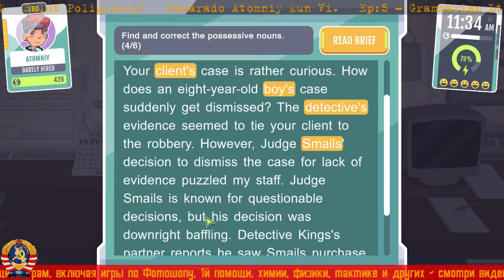☮ За повышение! ⚡ For the promotion! ☮5☮RU⚡EN☮ IELTIS 8 Grammarian Ltd ☮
☮ Grammarian Ltd ☮ научно-фантастическое приключение о диктатуре грамматики и ее цензуре. ☕ Игра позволяет углубить и повторить знание английского для тех, кто знает язык хорош и имеет высокие баллы в тестах IELTIS или TOEFL.

☮ Grammarian Ltd ☮ sci-fi quest about grammatic dictatoship and censorship. Take a kayboard for repeating english grammar on high levels of enlisn learning.